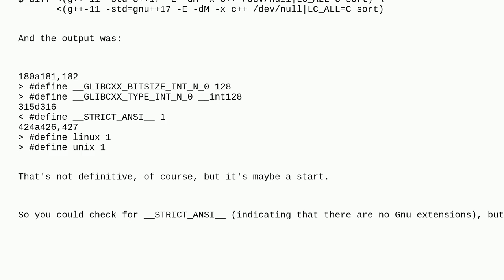How do I distinguish -std=c++17 and -std=gnu++17 at compile time? checking macros?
A special thanks goes out to the awesome community

  c-preprocessor g++ c++ std